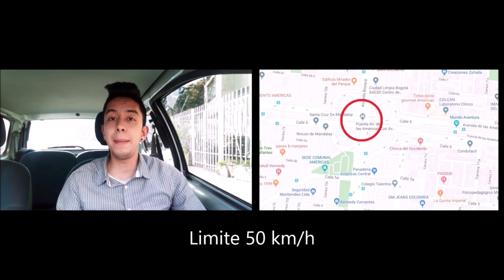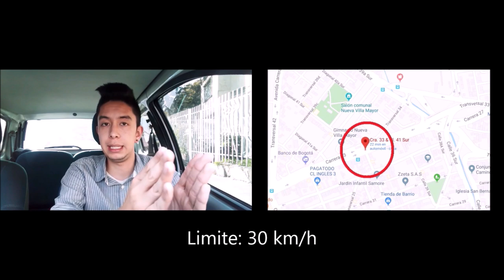“CAMARAS SALVAVIDAS”| ¿y si mas bien tapan los huecos?